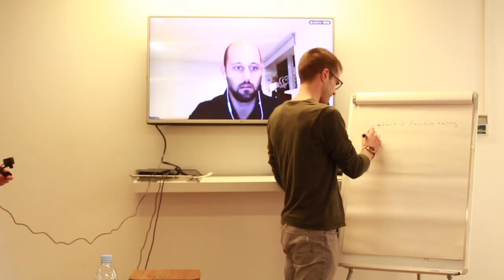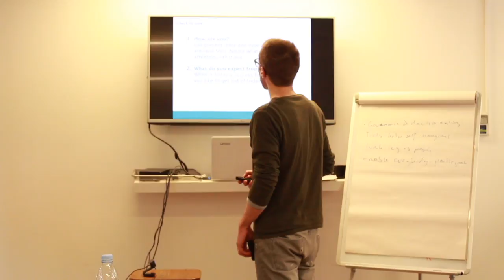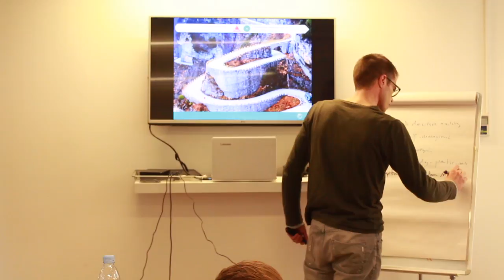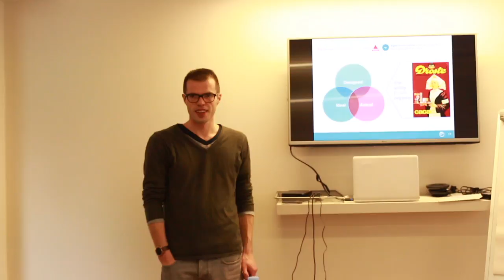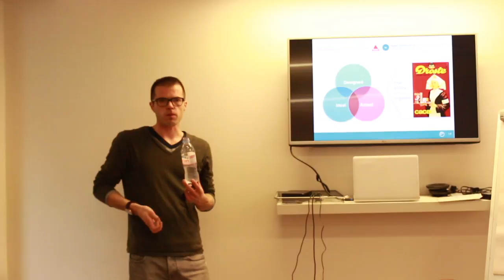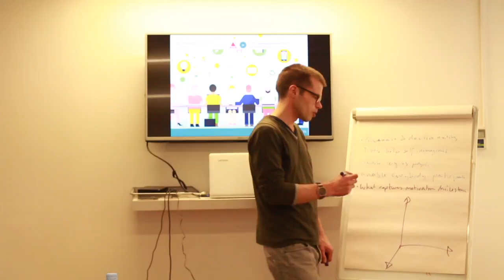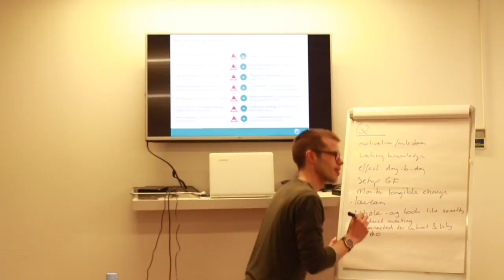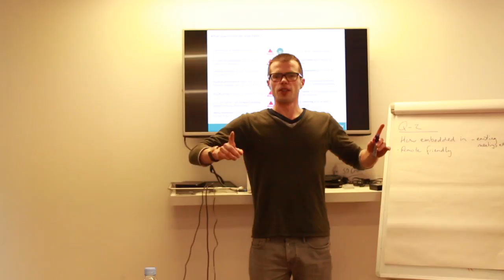GrantTree - Holacracy Kickoff - 2 - Holacracy Overview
This is part 2 of our holacracy implementation kickoff, featuring our coach, Koen Veltman of OrganizationBuilders from the Netherlands.